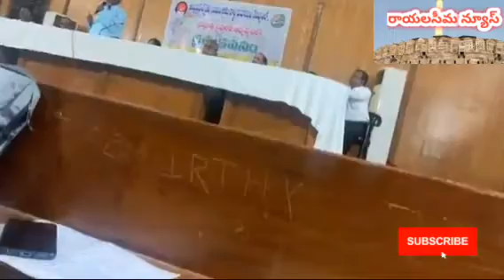కవి కుం వీరభద్రప్ప అద్భుత ప్రసంగం||అనంతపురం రైతు కవనం || @సాహితీస్రవంతి